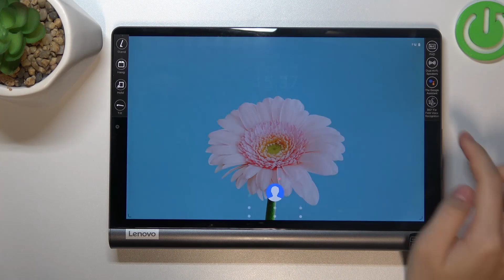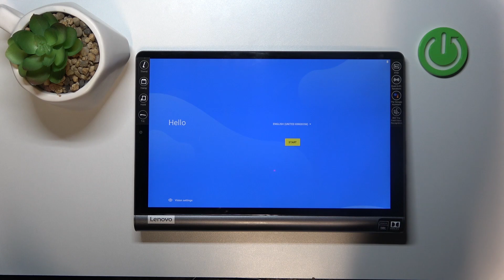Как убрать блокировку экрана Lenovo Yoga Smart Tab | Блокировка экрана Lenovo Yoga Smart Tab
Приветствую каждого! В этом видео мы покажем как убрать блокировку экрана на Lenovo Yoga Smart Tab. Если вы забыли пароль на своем Lenovo Yoga Smart Tab, тогда смотрите это видео внимательно, чтобы узнать как снять блокировку экрана на Lenovo Yoga Smart Tab.

Как убрать пароль в Lenovo Yoga Smart Tab? Как убрать блокировку экрана в Lenovo Yoga Smart Tab? Как поставить пароль в Lenovo Yoga Smart Tab?